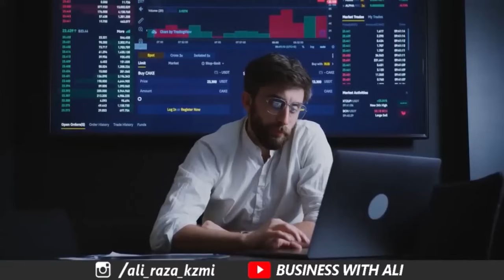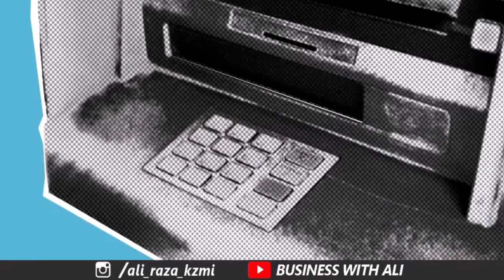fraud Alert | Be careful A New Way to Steal Money from Bank Account | Meezan Bank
If you have a bank account and want to save your money from fraudsters, then you must need to watch this money. A new attempt at bank fraud just arrived. Beware and be careful a new way to steal money from your bank account has arrived. In this video, you will get to know how cheaters adopt new ways of bank fraud and quickly withdraw money from your bank account. I have described this new band fraud in brief and also described how you can save your money.

City 41
Elction Box
Business Chowk
Helan MTM Box
Q tech
Grow With Haider
Bank News